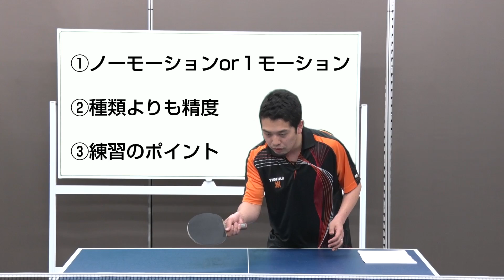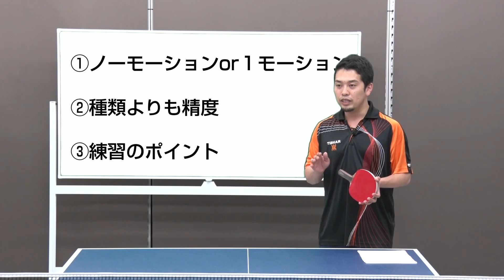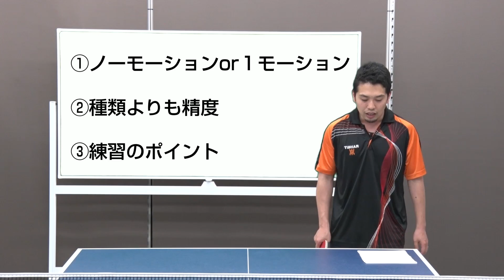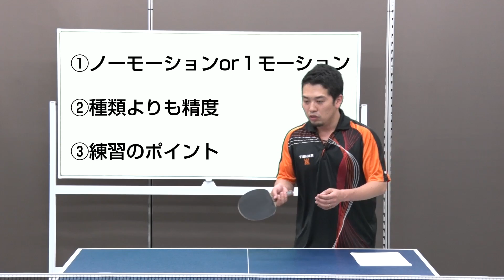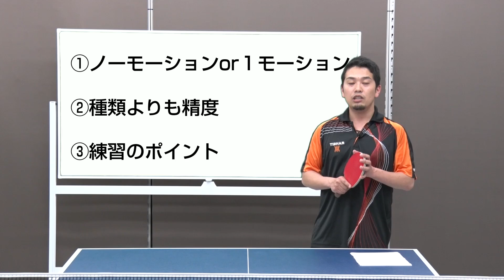ダブルスレシーブで特に効果を発揮する方法【卓球知恵袋】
今日紹介するのは、ダブルスでも特に重要であるレシーブの部分の必要な事や練習をお伝えしたいと思います。
私自身、レシーブはめちゃくちゃ下手。。。だったんですが（今も？）、かなり意識して練習をやり続けたところ、気づけばシングルスよりもダブルスの方が得意な感覚が産まれました。
特に、レシーブはダブルスの中でもかなりの重要性があるので、意識してやり続ける必要があるので、必ずやってほしいとおもいます＾＾